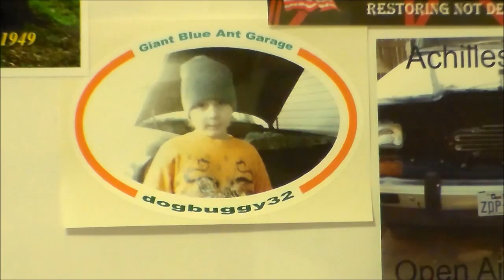Mail Call for Dogbuggy32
Mail Call for Dogbuggy32 , Thanks Larry and wish you the best on your move. Wish you Safe travels ahead Brother.